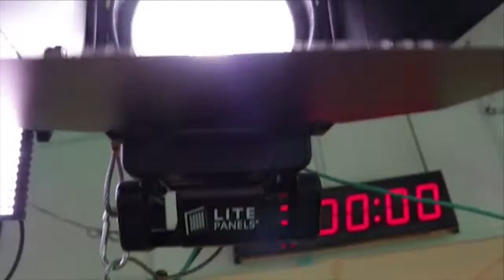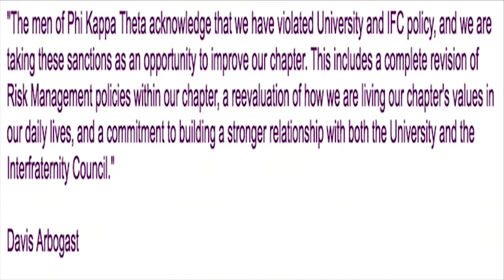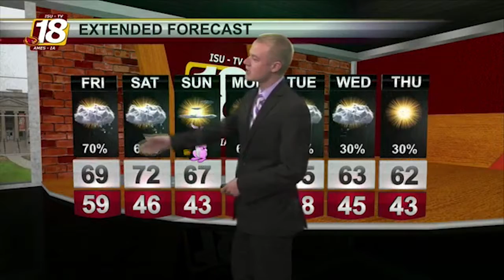News Watch April 13, 2017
President Trump launches the MOAB on ISIS, The ISU Greek Community is under fire, and an eight-year old goes on a McDonald's joyride. This is News Watch at ISUtv

Anchors: Coley Bergren, BriAna Campbell, Hayley McPike
Weather: Zane Satre

Produced by Colton Loftin and BriAna Campbell